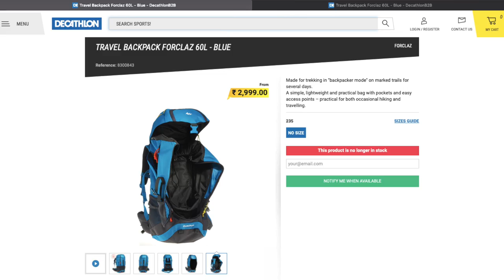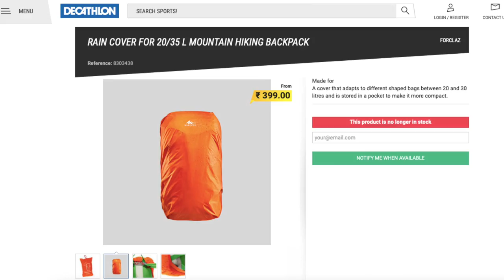What to pack in Backpack During - MONSOON Travel | Backpack Essetials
Hey Wanders,
Here I am sharing backpack essentials during monsoon.
if you are traveling during monsoon what all you need in your backpack I am sharing in this video.
here are the products links which I have showed in this video1